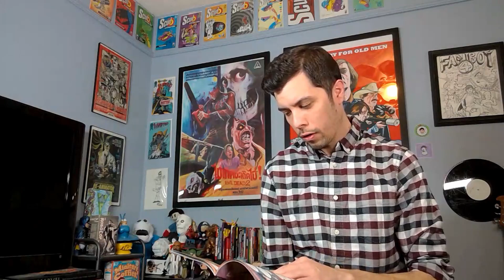Unboxing Our First Comic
If you haven't been following our story, we've been trying to make comic books together for decades but something has always gotten in the way. In 2020, we decided to finally hold ourselves accountable and get something done, so we began a podcast where we could get all of our ridiculousness out and work through our various issues while making a semi-autobiographical time-travel graphic novel musical.

I know.

But, we are just about finished and ready to throw it into the world and I hope you're nearly as excited as we are!

Our very first test prints arrived today! I should probably have waited for Stephen, somehow, but we all knew I couldn't! This book is very personal and creating it has been such an interesting journey. Thank you all for everything you've done for us!